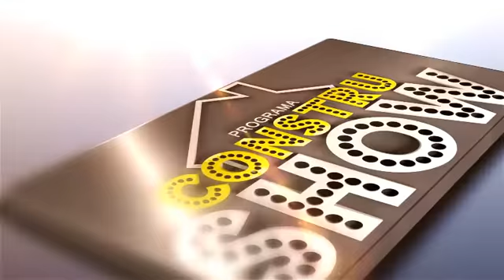MAD ARQUITETURA PROJETO ARQUITETÔNICO